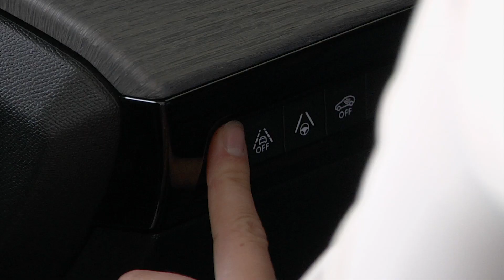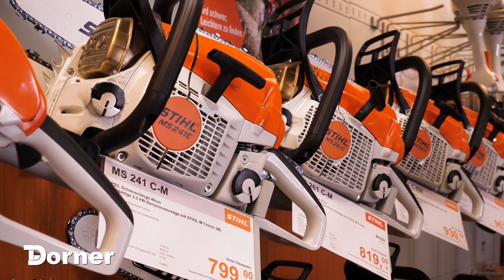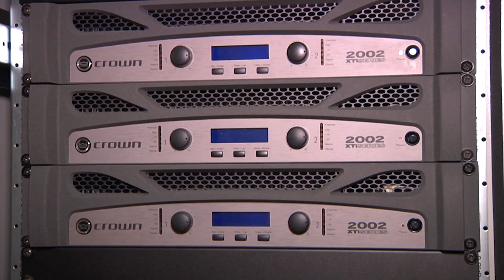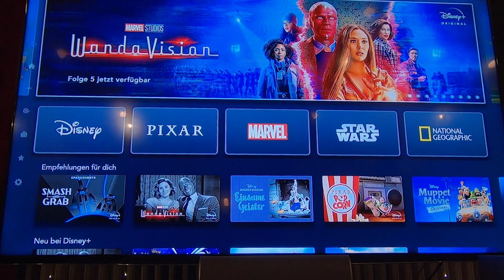Endlich Wochenende 12.02.2021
Die Themen der Sendung:
A biss´l was geht immer - Digitale Faschingsfreuden 2021
Quo Vadis, Kinovergnügen?
Blumenstrauß der Woche
Wetteraussichten